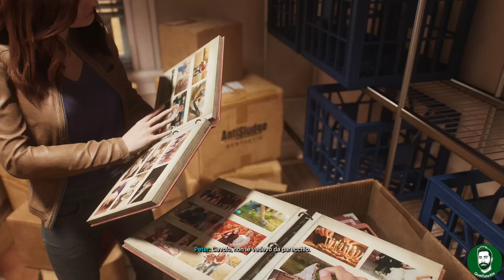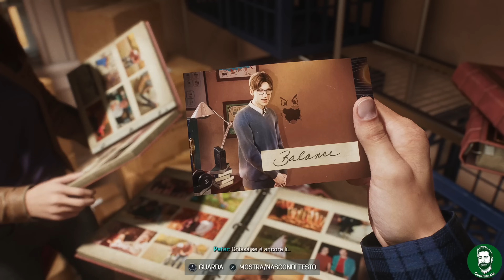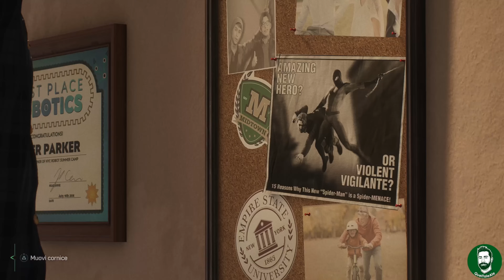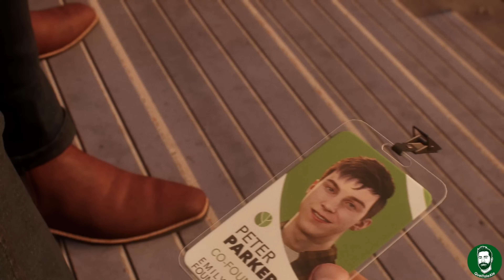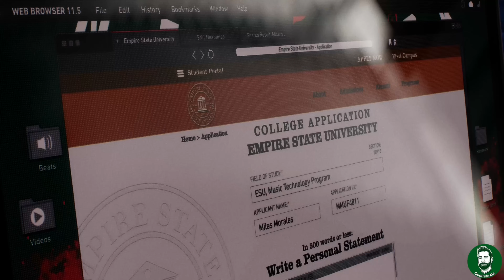Spider-Man 2 - Gameplay ITA Walkthrough 02 - VECCHI AMICI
Vecchie conoscenze in spiderman2 e scortiamo i cattivi.

► PC
Scheda Madre